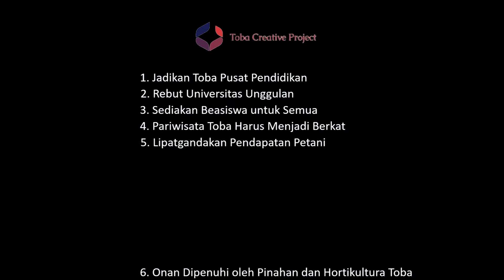Pendaftaran Paslon Bupati & Wakil Bupati Kab. Toba, Ir. Poltak Sitorus M.Sc. & Tonny Simanjuntak SE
Perubahan untuk Toba unggul dan bersinar melalui "Panca Program"
1. Infrastruktur Bagus dan Merata
2. SDM Unggul dan Andal
3. Kesehatan Prima dan Terjangkau
4. Pariwisata Berkah dan Meriah
5. Pertanian/peternakan Makmur dan Sejahtera